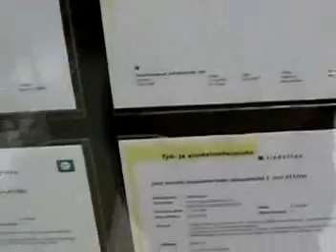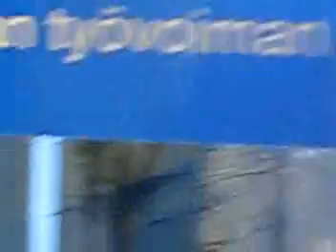vierailua Toijalan kauppaksekuksessa